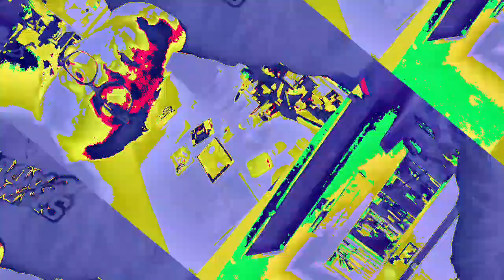[EPILEPSY WARNING] Movie 23 01 17 04h22m00s *Photosensitivity Warning*